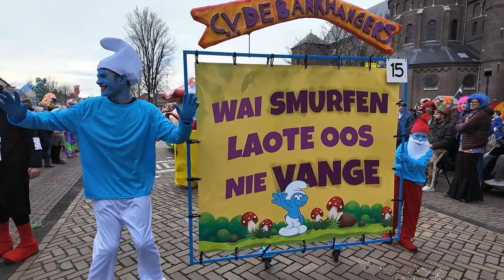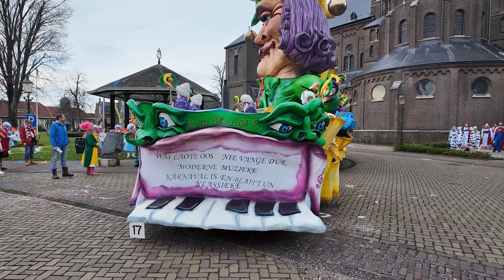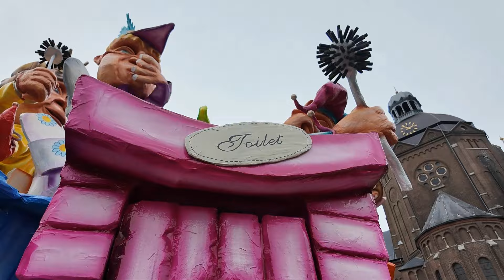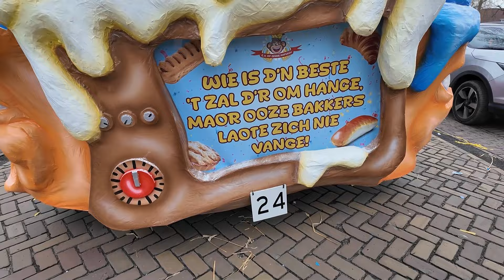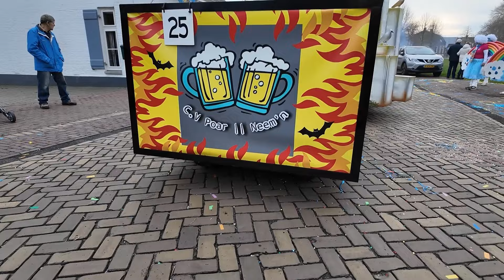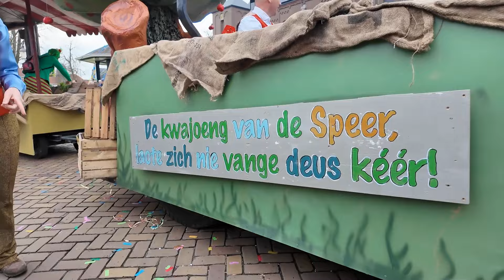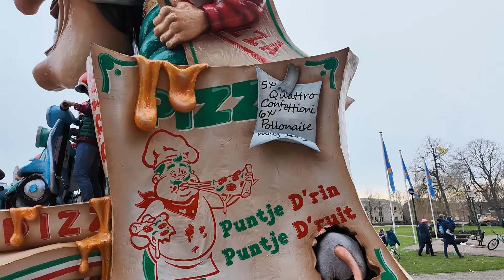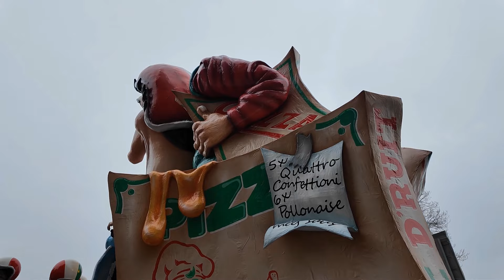Optocht Raamsdonk den Haaykaant 2024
optocht raamsdonk dn haaykaant 2024